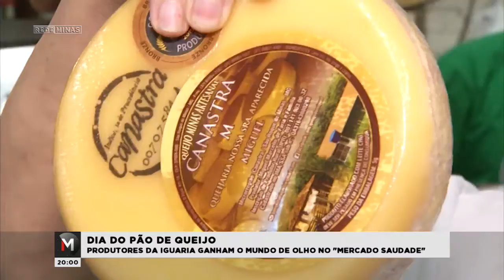Pão de queijo conquista o exterior - Jornal Minas